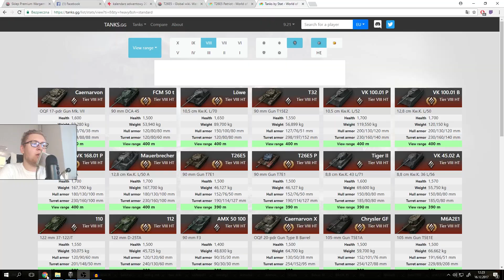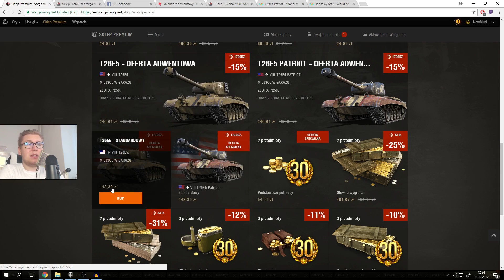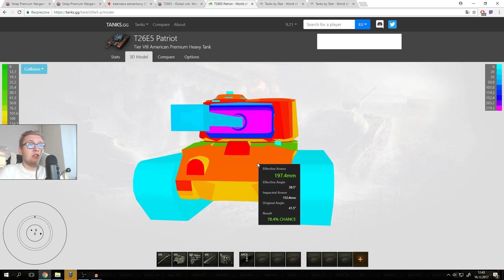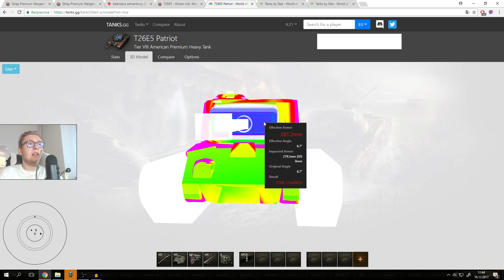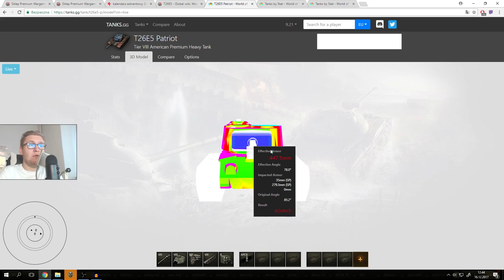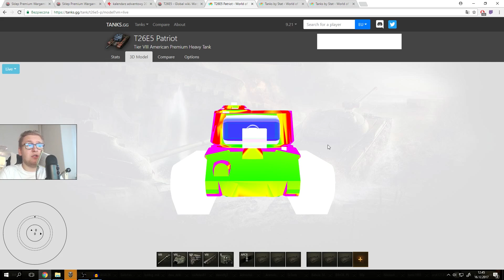UMIESZ GRAĆ? - World of Tanks